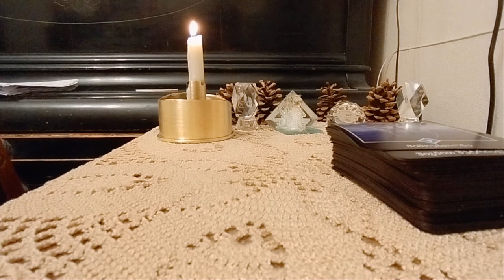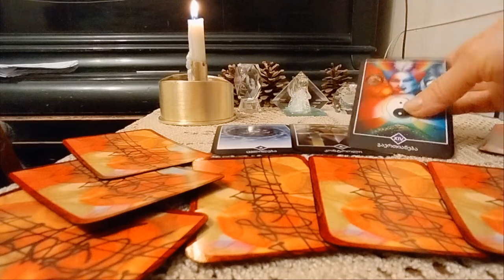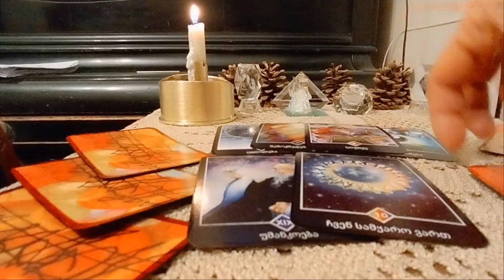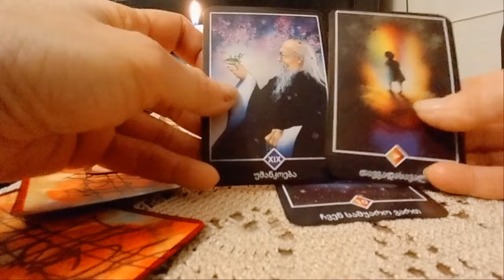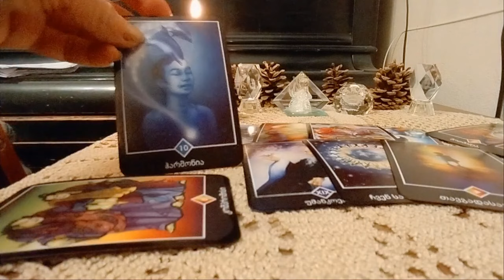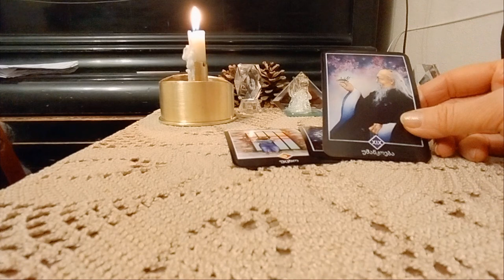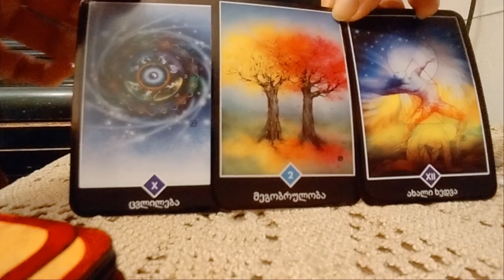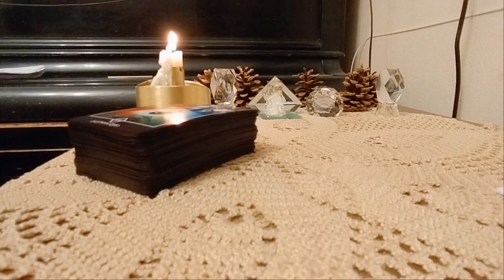სლაიდების გადახედვა წარსული, აწმყო და მომავალი 🌟♥♦🌟